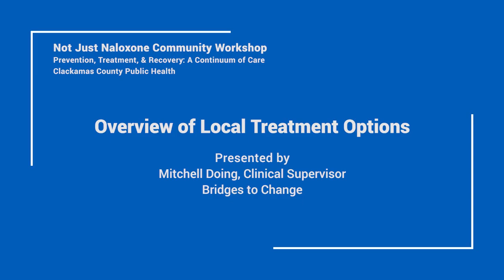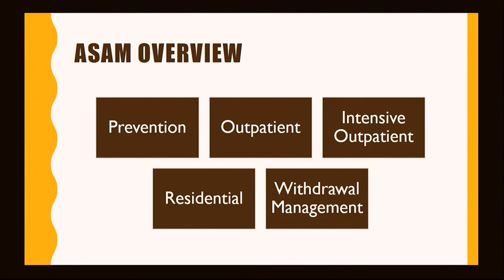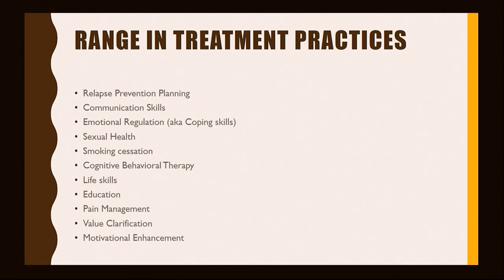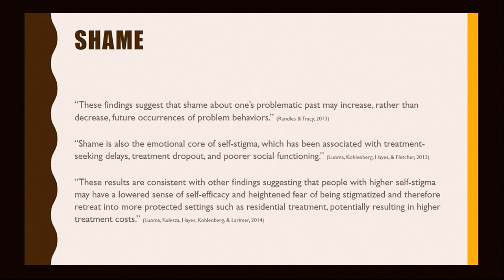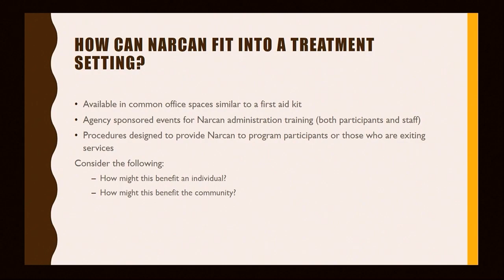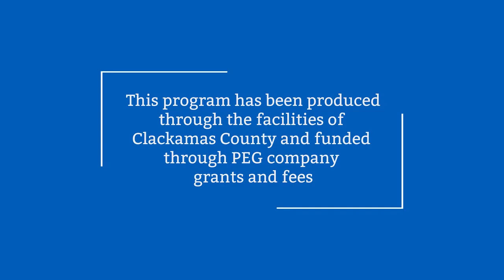Overview of Local Treatment Options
Mitchell Doig, Clinical Supervisor at Bridges to Change presented on local treatment options for opioids in Clackamas County during the event Not Just Naloxone Community Workshop Prevention, Treatment, and Recovery: A Continuum of Care.